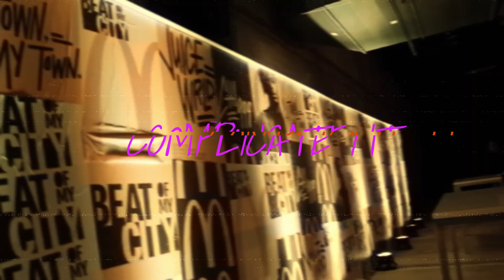|FREE| JUICE WRLD SAD GUITAR TYPE BEAT 2024 - "COMPLICATE IT"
Must credit - prod. @fuherbeats x @Jkeibeats

Bpm: 158